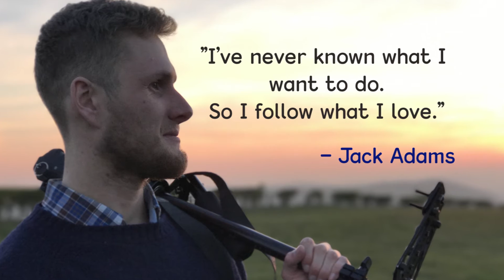Ditchling Beacon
I was invited out for a short walk to catch the sun setting over Ditchling Beacon with Jack and his friends. Thank to everyone for making it such an enjoyable evening!

Filmed on an Iphone 7 Plus and edited in Premier Pro.